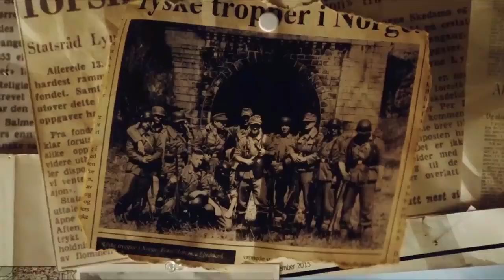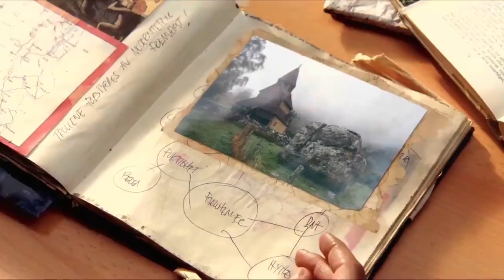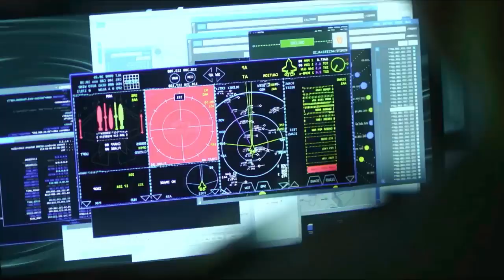Troll 2022 Film Explained in Tamil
Troll (2022) Adventure movie explained in Tamil. The Norwegian Adventure Thriller film “Troll” as known as Mountains Will Move is summarized with a full ending in Tamil explanation.
The plot is about a giant monster who wakes up after thousands of years after being imprisoned underground within the mountains. The beast creature, destroying everything in its path as it speeds through the city. A large troll is later stopped by the townspeople and army who thought such a thing only existed in fiction. These poor monsters do not want to harm humans but humans are afraid of them. There is only one girl Nora who cares for these big size troll very much.

Credits:
Images and footage Source: Netflix
Director: Roar Uthaug
Producer: Espen Horn

Story narration

Thanks.